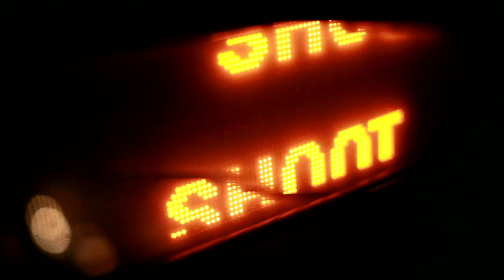Clear Plastic Masks - Baby Come On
Music video for Clear Plastic Masks performing Baby Come On.